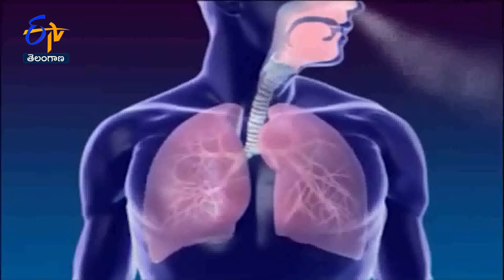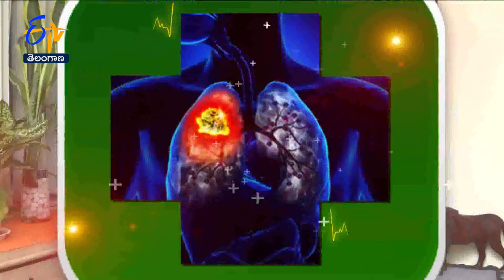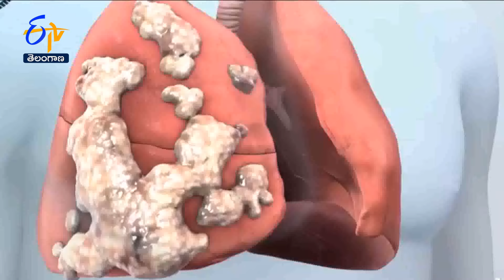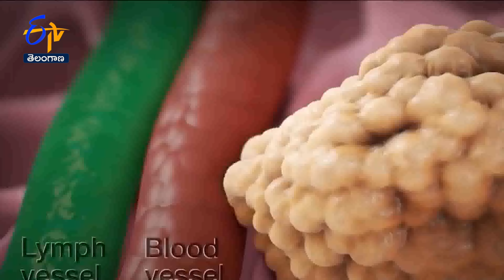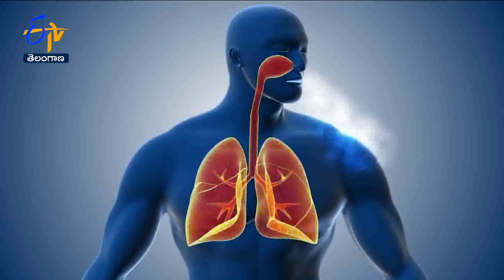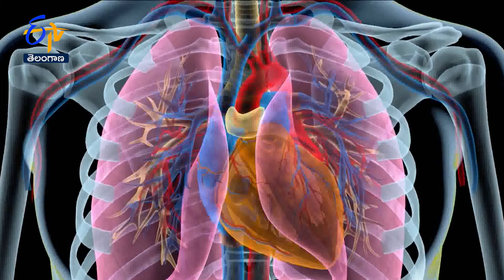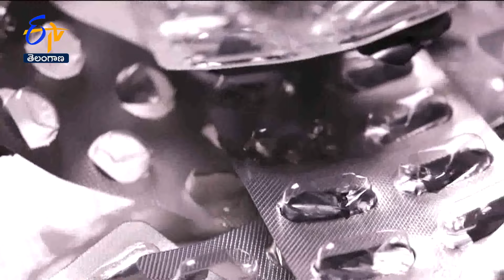About Lung Cancer | Sukhibhava | 1st August 2024 | Full Episode | ETV Telangana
Clinical oncologist Dr. S. Rajappa presents detailed information about the causes of lung cancer in men, shares about the symptoms to diagnose the cancer, and he provides useful treatments and medications to treat it.